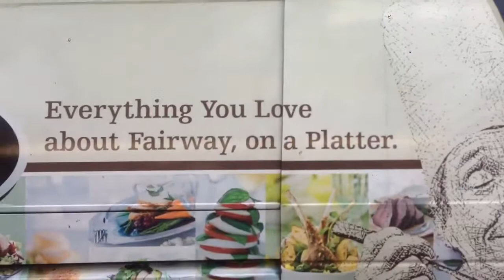Fairway Market Uses Public Sidewalk as Free Storage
Fairway Market's flagship store on the Upper West Side in NYC continues to break the law by using public sidewalks for their storage.  The loading dock is around on 74th St.  This Broadway side should remain clear.  The sidewalk is obstructed and filthy from overuse and no cleaning.  Can't a company with $810 million in revenue afford a warehouse?  And how is it that the trucks that are double-parked never get tickets?  Does Fairway have a special relationship with the NYPD?